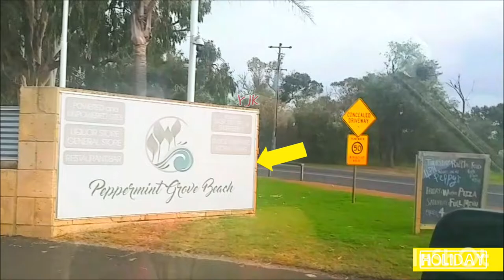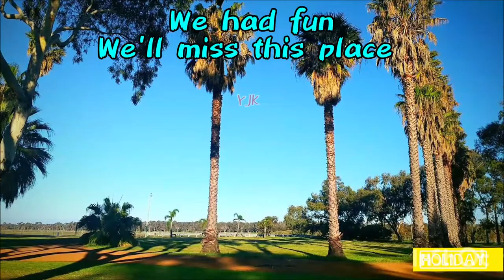We will miss you | See You Again Peppermint Grove Beach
Sampai jumpa lagi, kita akan merindukanmu!